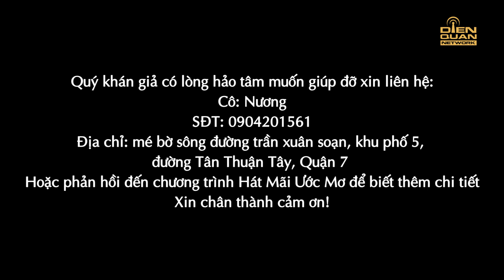Hát Mãi Ước Mơ Đời Thường #132: Không có tiền, hai bà cháu phải sống dưới ghe bất chấp nguy hiểm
Cô Nương cùng với đứa cháu 3 tuổi không nơi nương tựa phải sống dưới ghe mục nát bất chấp nguy hiểm. Hằng ngày hai bà cháu phải đi lượm ve chai để kiếm ăn từng ngày.

Ở Hát Mãi Ước Mơ - Đời thường , khán giả sẽ nhìn thấy những nỗi đau bệnh tật, những mất mát tột cùng vì cơn sóng đại dịch, số phận họ rồi sẽ ra ra sao? Đó cũng chính là lí do Hát Mãi Ước Mơ Mùa 4 quay trở lại. Bộ ba Ngọc Sơn, Đại Nghĩa, Võ Hạ Trâm, sẽ "tiếp lửa" cùng chương trình để giúp họ vượt qua và thay đổi có cuộc sống tốt hơn.

Hát Mãi Ước Mơ trở lại với thông điệp "Sing your dream - Cất cao tiếng hát, lấn át khó khăn", nơi chúng ta mang tiếng hát của mình để giúp đỡ cho những mảnh đời bất hạnh giúp họ vượt qua khó khăn, áp lực trong cuộc sống. Đó cũng chính là ý tưởng vì sao Hát Mãi Ước Mơ ra đời